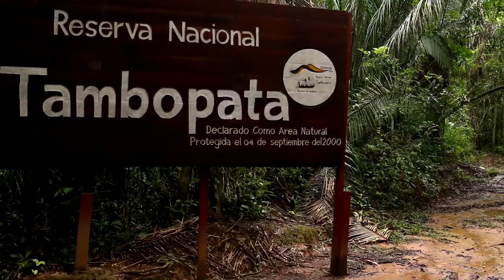TARÁNTULA Gigante PROTEGE a RANA Pigmea y ella Cuida a sus Huevos | ¿Mascota o mutualismo? - Quom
La Tarántula Gigante Negra Colombiana (Xenesthis immanis) es una de las tarántulas mas grandes del mundo y la Rana de hojarasca (Chiasmocleis ventrimaculata) una de las ranas mas pequeñas, aun así tiene una relación simbiótica más alucinantes del reino animal, ya que incluso duermen en la misma madriguera. Pareciera que la Rana fuera la mascota por ser más débil, pero es mas una relación societaria, donde ambas se ayudan mutuamente. Por un lado la Rana se come a las hormigas y cuida así los huevos de la Tarántula y esta ultima protege a la rana de otros depredadores, bueno, y también no se la come, por lo que es una relación de amistad beneficiosa para ambas, en un claro ejemplo de simbiosis.

Tenemos más vídeos que te pueden interesar, te dejamos estas 3 listas por si te antoja ver alguna.

Tratamos de subir más de dos vídeos por semana, suscríbete a nuestro canal y tendrás más vídeos interesantes para ver, ¿Qué te gusta ver? tenemos curiosidades, rescate animal, los animales más raros, y muchas cosas que te pueden interesar.